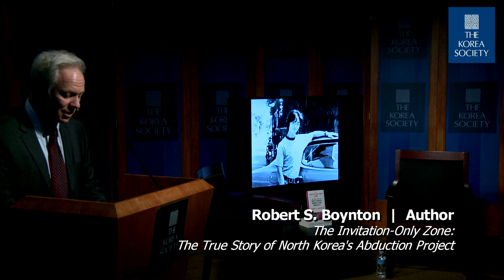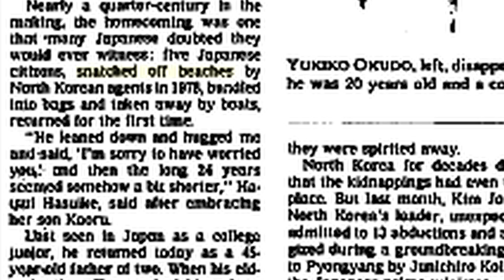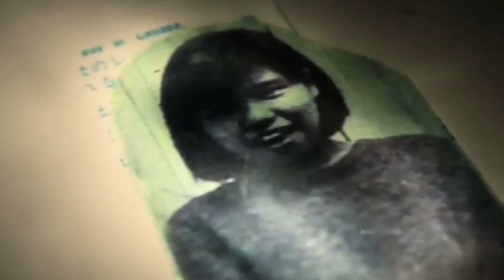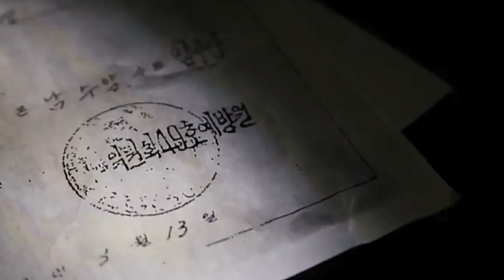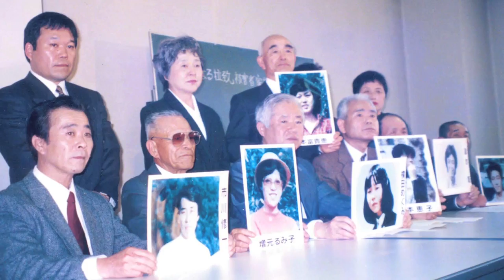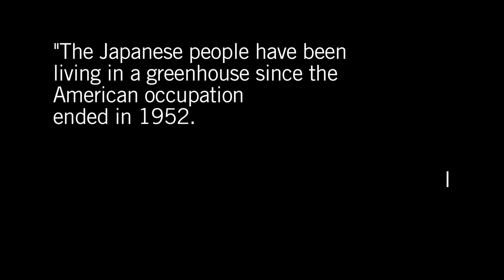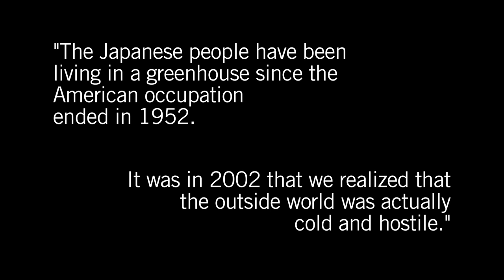The Invitation-Only Zone: The True Story of North Korea's Abduction Project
January 12, 2016 - Author Robert Boynton introduces his latest book 'The Invitation-Only Zone: The True Story of North Korea's Abduction Project' in this fascinating multimedia presentation.